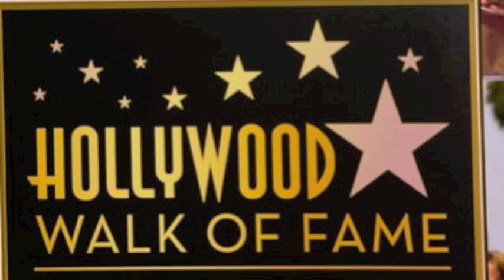Paul Levy - Story of my life